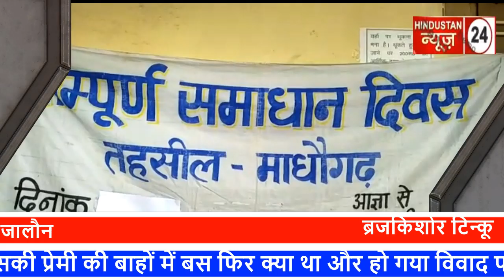एडीएम ने सुनी शिकायतें 22 में 4 का निस्तारण